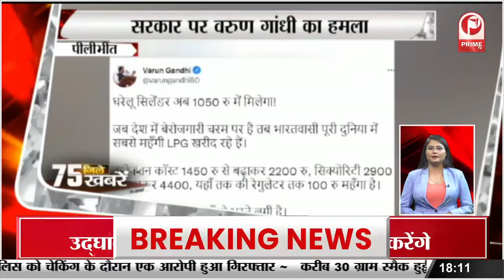संगम में स्नान के बाद दारू पार्टी, बाइक पर ही पैग बनाकर पीते रहे दो शख्स || Prime Tv